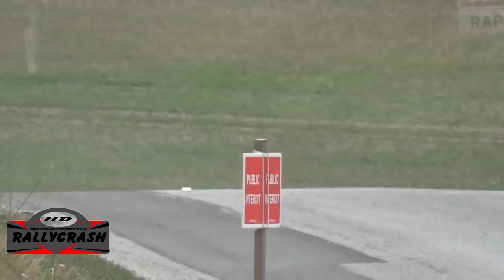Rallye Test Dieppe Rallye 2018